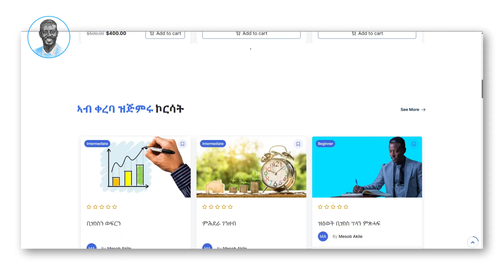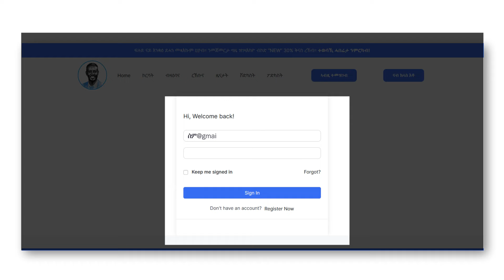ኣብ ኩሉ ኩርናዓት ናይ ህይወትኩም ለውጢ ንምምጻእ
ህይወትኩም ዝቕይር ናይ ግላዊ ዕቤት፣ ከመይ ጌርካ YouTuber ትኸውን ትምህርቲ ንምክትታል ኣብ ዌብስታይትና ተመልከቱ